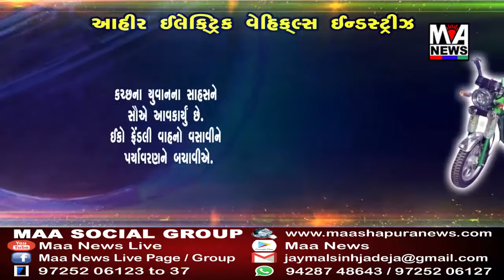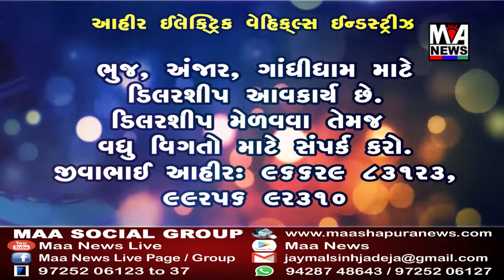પાટણના સાંતલપુર રેફરલ હોસ્પિટલ ખાતે ૧૮થી ૪૫ વર્ષની વયનાને રસીકરણ કરવામાં આવ્યું